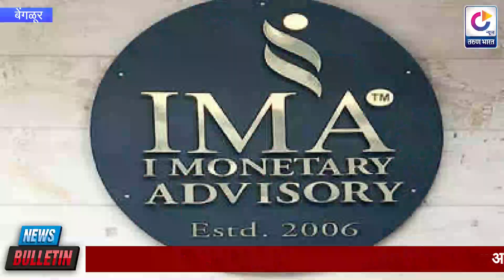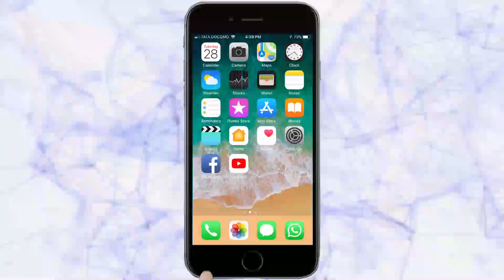न्यूज बुलेटिन | KARNATAK NEWS BULLETIN | 12-11- 2020